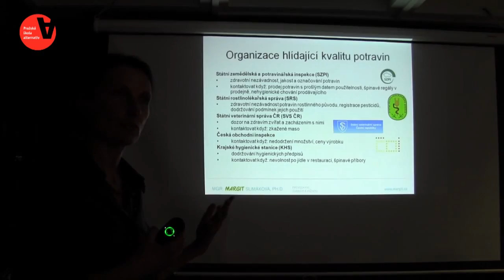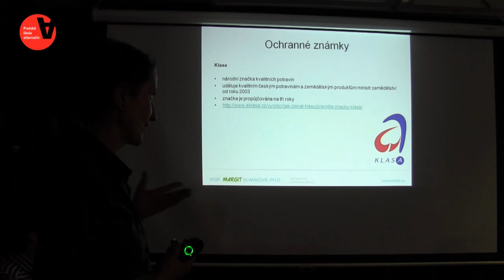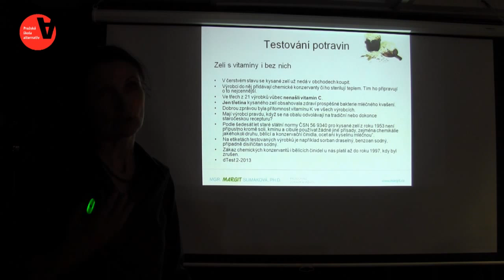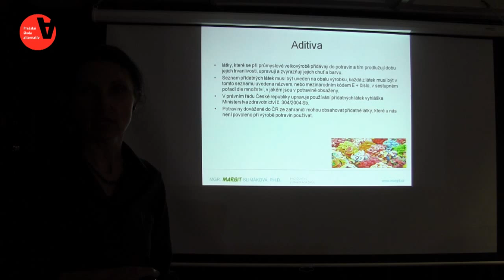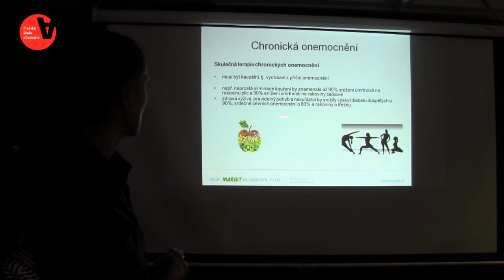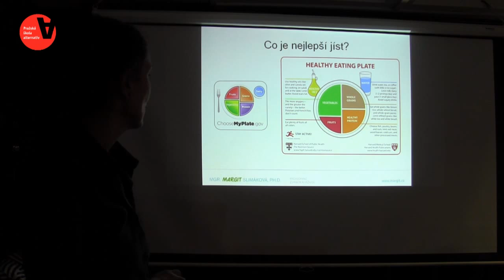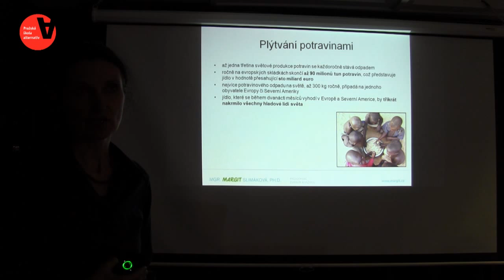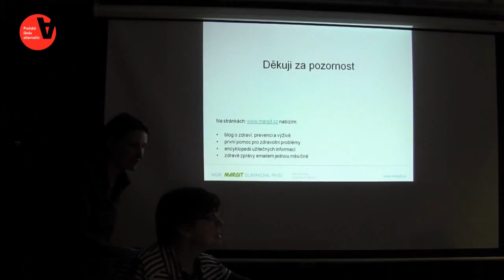Kvalita potravin a plýtvání - Margit Slimáková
Jaké jsou nejnovější poznatky v oblasti zdravé výživy a jaká je kvalita potravin v České republice? Stávají se kvalitní potraviny luxusem? Jak celosvětově řešit zvyšující se nedostupnost jídla a zároveň obrovské plýtvání?

Vystoupily:
Margit Slimáková, odbornice na výživu
Věra Doušová, ředitelka Potravinové banky Praha

Moderuje: Markéta Vinkelhoferová (Ekumenická akademie Praha)